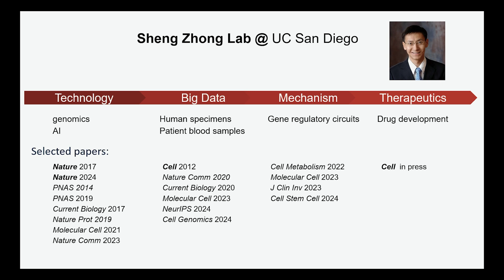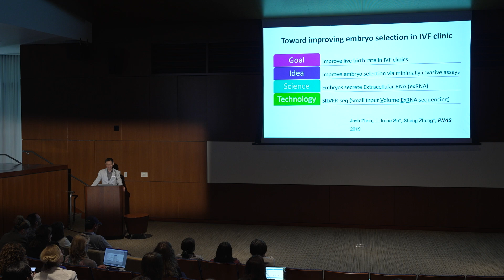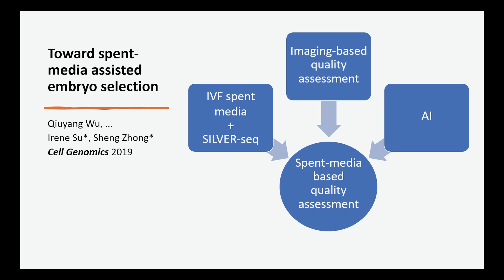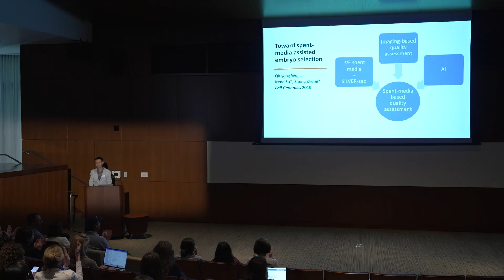Technology Advancing Women's Reproductive Health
Sheng Zhong, Ph.D. pioneers technologies that advance women’s reproductive health. Zhong develops a minimally invasive method to analyze extracellular RNA secreted by embryos during IVF. By sequencing tiny samples of spent culture media, they generate comprehensive RNA profiles and use machine learning to identify biomarkers that predict embryo quality with accuracy comparable to traditional imaging. This breakthrough offers a gentler, data-driven alternative for assessing embryo viability, with the potential to improve live birth rates and support families navigating infertility. Zhong’s research highlights the power of molecular innovation to transform fertility care and address critical challenges in women’s health. Recorded on 04/16/2025. [7/2025] [Show ID: 40676]

More videos from: UC San Diego Women's Health Symposium